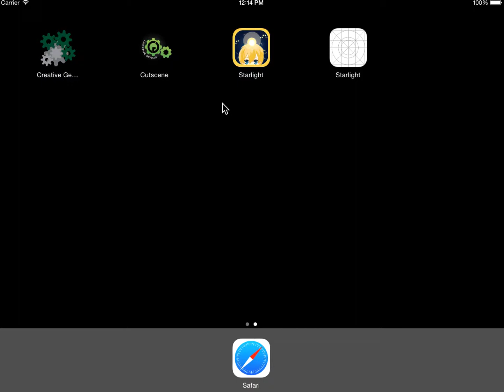Starlight Test Run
Just a test of the new splash screen, how the scripted story will be presented, and lead into the Title page